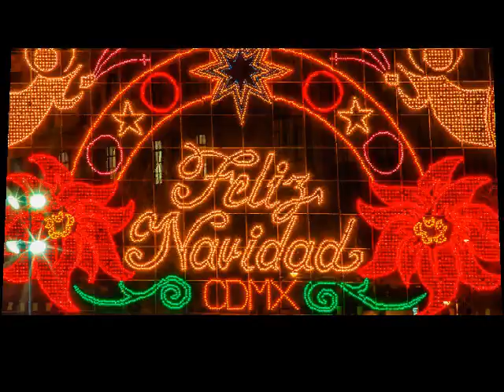Billos Caracas Boys Noche En Diciembre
La Orquesta Más Popular De Venezuela
Billos Caracas Boys De Billo Frometa
Tema: Noche en diciembre
Canta: Miguel briceno
Autor: D.D
Género: Bolero danzón
Formato: 78RPM
Sello: RCA VICTOR
Serial: 23-0893
Año: 1948

Este fue el primer tema de corte navideño grabado por la Billo el respaldo de este tema fue ay no me mires grabado por manolo Monterrey